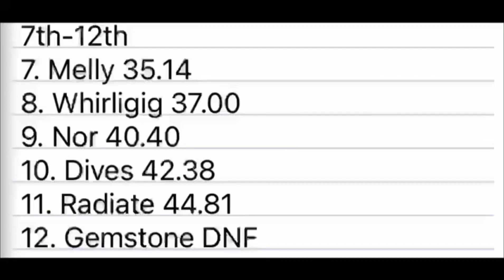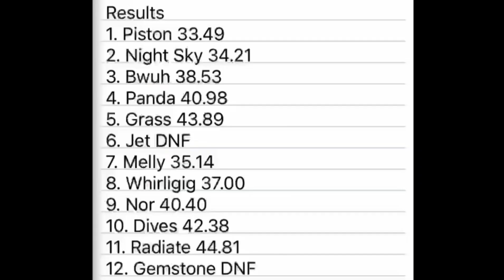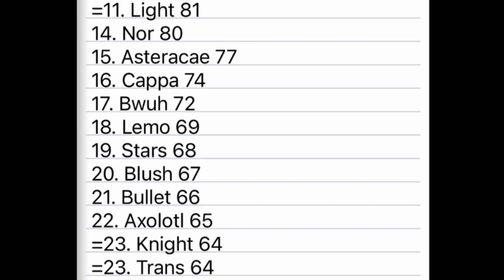Spiral Series S2 R9/10 | JBL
Spiral Series S2 R9/10